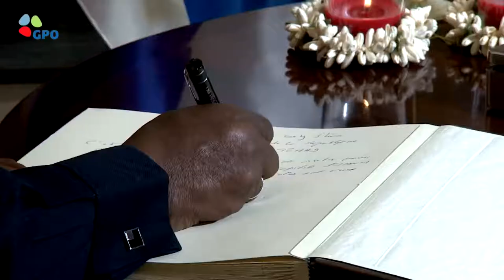Israel TV Network( IsraelTVNetwork IsraeliTV IsraelTVToday IsraelTVNews 584)IsraeliTV Israeli TV